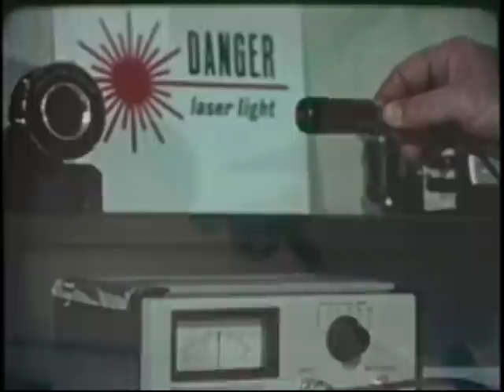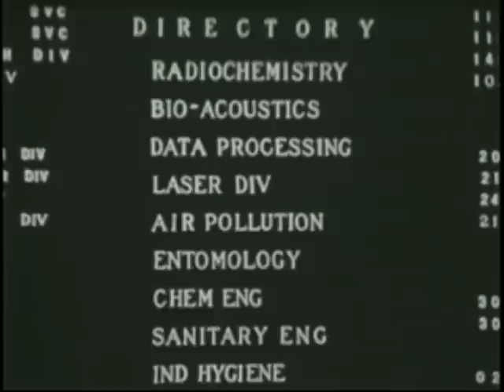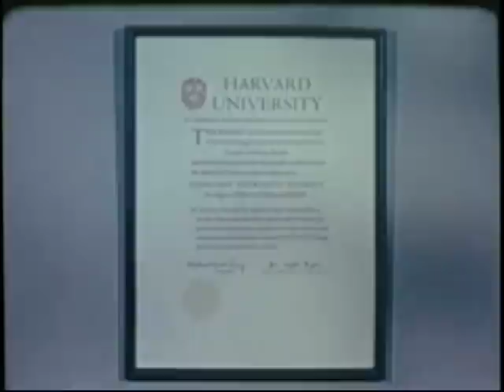US Army Environmental Hygiene Agency 1971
Clipped from the 1971film, Toward a Better Environment, which described the work of the US Army Environmental Hygiene Agency.   The Army Industrial Hygiene Laboratory was founded in 1942 at the Johns Hopkins School of Hygiene and Public Health under the direct jurisdiction of the Surgeon General of the United States Army.  It was charged with conducting occupational health surveys of Army-operated industrial plants, arsenals, and depots.  The laboratory was subsequently renamed the United States Army Environmental Hygiene Agency and its mission was expanded to include support of Department of Defense preventive medicine programs worldwide.  In 1994 the agency was granted its current designation as the United States Army Center for Health Promotion and Preventive Medicine — known as USACHPPM or CHPPM (pronounced "chip 'em") — is a United States Army center headquartered at Aberdeen Proving Ground, Maryland, United States. It responsible for providing technical support and expertise in the areas of preventive medicine, public health, health promotion, and wellness to military units around the globe.   . This is clipped from the 1971 Department of Defense 28 minute film, Toward a Better Environment.  This film documents the efforts of the US Army Environmental Hygiene Agency to control the new problems which threaten man's environment, including pesticides and water and air pollution and also covers occupational health and industrial hygiene.  The entire video has been digitized by the nonprofit Public.Resource.Org ) in a cooperative agreement with the National Technical Information Service ) and is available at the Internet Archive